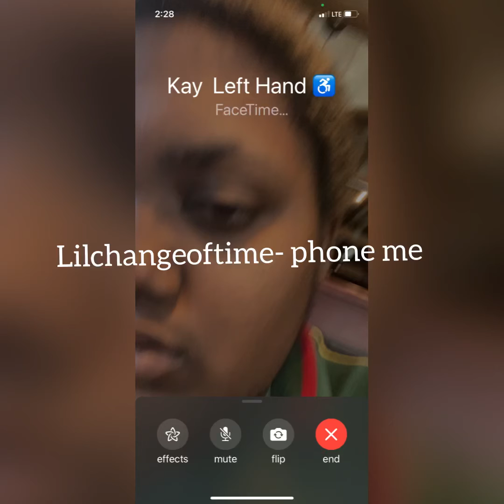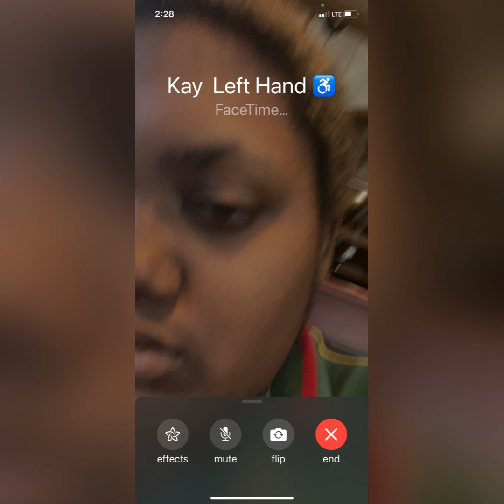Lilchangeoftime phone me